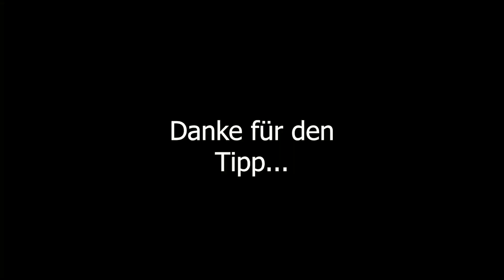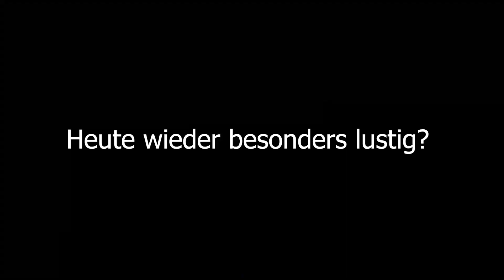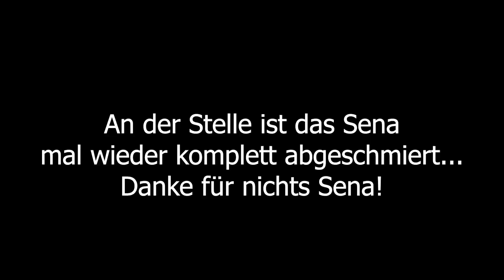SIE fährt mein Motorrad! (Fehler?) + ROAD RAGE | Motovlog | Jac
Moin,
Sie fährt zum ersten Mal ein großes Motorrad!
Wie sie sich wohl anstellen wird?
Außerdem gibt es dazu noch einen dämlichen Road Rage und die Polizei ist auch wieder mit dabei!
Wenn ihr noch Ideen für zukünftige Videos habt, dann schreibt sie ebenfalls gerne in die Kommentare!
Wenn euch das Video gefallen hat, dann lasst doch gerne ein Like und ein Abo da.
Viel Spaß mit dem Video. Bis zum nächsten Mal.

🏍️Bikes🏍️
🟥 Honda CB 250 K
🟦 Yamaha WR450 F ✔️
🚲 Canyon Torque 5

🎵Musik/SFX🎵
Song: HaTom - With You (Instrumental)

(Hier bin ich eher selten Online)